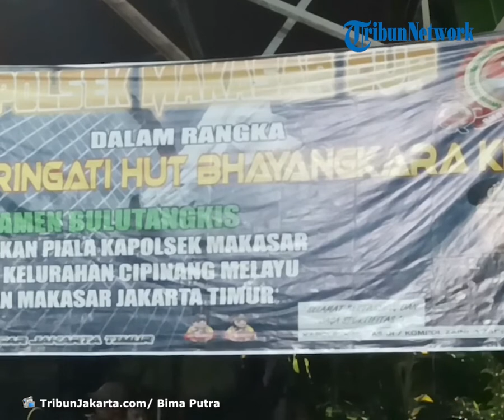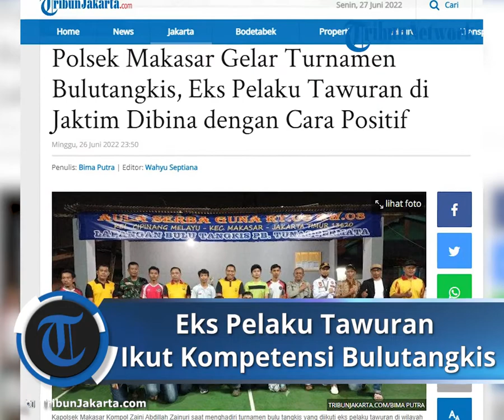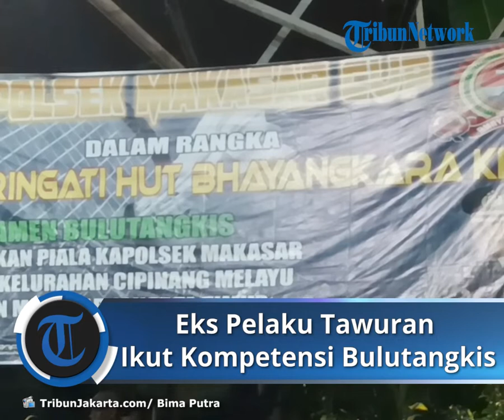Polsek Makasar Gelar Turnamen Bulutangkis yang Diikuti oleh Eks Pelaku Tawuran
TRIBUN-VIDEO.COM - Pembinaan dilakukan Polsek Makasar, Jakarta Timur terhadap puluhan remaja eks pelaku tawuran di RW 03, Kelurahan Cipinang Melayu disambut baik warga

Puluhan remaja pelaku tawuran yang sebelumnya saling serang kini menyalurkan semangat mudanya lewat turnamen bulu tangkis diadakan Polsek Makasar pada Minggu (26/6/2022).

Ketua RW 03 Kelurahan Cipinang Melayu, Lukman Suprapto mengatakan pembinaan dengan mengadakan turnamen bulu tangkis yang diikuti eks pelaku tawuran berhasil mencegah kasus kriminal.

"Waktu kalau ada tawuran kita sedih. Sekarang sudah di-stop oleh bapak Kapolsek Makasar kita senang. Anak-anak lebih terarah," kata Lukman di Jakarta Timur, Minggu (26/6/2022).

Bila sebelumnya pengurus lingkungan dan petugas gabungan berjaga mengantisipasi tawuran pada malam hari, kini mereka dapat membina para remaja lewat kegiatan olahraga bulu tangkis.

Selama lebih dari satu bulan sebanyak 62 orang dari usia anak hingga dewasa digembleng melakukan latihan rutin bulu tangkis di bawah bimbingan Polsek Makasar dan PB Tunas Permata.

"Dengan pembinaan ini anak-anak menjadi melakukan kegiatan positif, berolahraga. Diharapkan nantinya di Cipinang Melayu bisa ada bibit penerus bangsa di bidang bulu tangkis," ujarnya.

Warga RW 03 Kelurahan Cipinang Melayu, Abdurohman juga menyambut baik kegiatan turnamen bulu tangkis yang diadakan Polsek Makasar sebagai tindakan preventif mencegah tawuran.

"Kalau ada tawuran kita resah, karena mereka saling lempar batu begitu kan. Takut kena permukiman warga.

Makannya dengan turnamen ini generasi ke depan bisa lebih baik," tutur Abdulrahman.

Pantauan wartawan TribunJakarta.com di lapangan bulu tangkis Jalan Haji Sulaeman pada Minggu malam, puluhan warga antusias menyaksikan laga turnamen diadakan Polsek Makasar.

Para orangtua yang sebelumnya cemas ketika anaknya keluar pada malam hari untuk nongkrong kini semringah menyaksikan anaknya melakukan kegiatan positif berolahraga.

Kapolsek Makasar Kompol Zaini Abdillah Zainuri mengatakan pembinaan dengan mengadakan turnamen bulu tangkis rencananya akan dijadikan agenda rutin di wilayah Kecamatan Makasar.

Saat membuka kegiatan turnamen pun Zaini menyerahkan dana pembinaan kepada PB Tunas Permata dan perwakilan remaja yang bergelut di bidang e-sport Mobile Legends.

"Kami dari Polsek Makasar selalu siap mendukung warga dalam kegiatan positif.

Hari ini kegiatan juga dibarengi dengan vaksinasi Covid-19 bagi warga RW 03 Cipinang Melayu," kata Zaini.

Rencananya dalam waktu dekat Polsek Makasar juga akan mengadakan turnamen Mobile Legends yang ditujukan untuk para remaja di wilayah Kecamatan Makasar sebagai bentuk pembinaan.

Pasalnya dalam turnamen Mobile Legends di tingkat Polres Metro Jakarta Timur yang sebelumnya digelar pada Sabtu (18/6/2022), perwakilan tim dari Kecamatan Makasar meraih prestasi apik.

"Karena melalui e-sport Mobile Legends anak-anak muda dapat berprestasi.

Dan e-sport sudah diakui di tingkat dunia, jadi kita akan bantu fasilitasi untuk para anak muda," ujarnya.

Kanit Reskrim Polsek Makasar Iptu Mochamad Zen yang ditunjuk sebagai koordinator pembina wilayah Cipinang Melayu menuturkan butuh upaya ekstra membina eks pelaku tawuran.

Selama lebih dari satu bulan dia harus rutin memantau latihan bulu tangkis pelaku eks tawuran, beruntung hasil kerja kerasnya tidak sia-sia karena turnamen berjalan sukses.

"Alhamdulillah para remaja eks pelaku tawuran sekarang sudah semangat latihan.

Mereka bilang sekarang badannya lebih bugar dibandingkan sebelumnya. Para orangtua juga senang," tutur Zen. (*)

Artikel ini telah tayang di TribunJakarta.com dengan judul Polsek Makasar Gelar Turnamen Bulutangkis, Eks Pelaku Tawuran di Jaktim Dibina dengan Cara Positif,
Penulis: Bima Putra | Editor: Wahyu Septiana